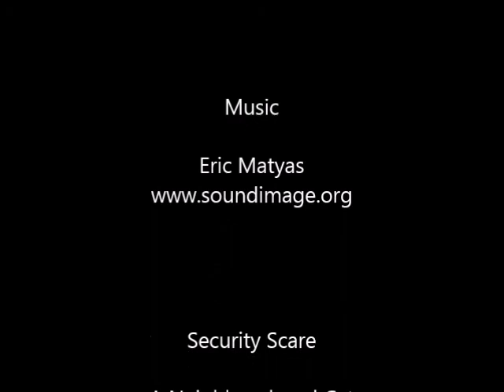Changing Colour - RGB LED controller in kit form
A look at an RGB colour mixing LED controller that comes in kit form. This credit card sized controller represents great value, is easy to build and is actually quite powerful.

My only connection with Big Clive is buying this kit and a couple of circuit boards from him. The opinions in the video are my own - your mileage may vary.